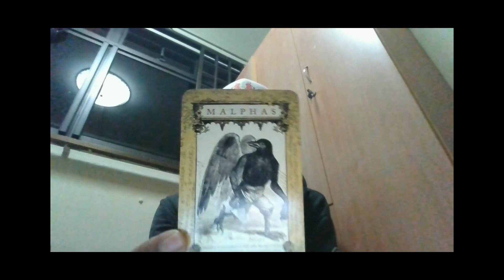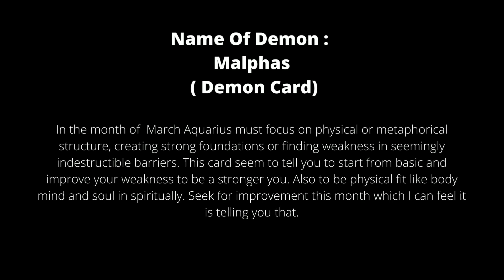Aquarius March 2022 General Reading One Card Spread Demon Tarot Card Divination